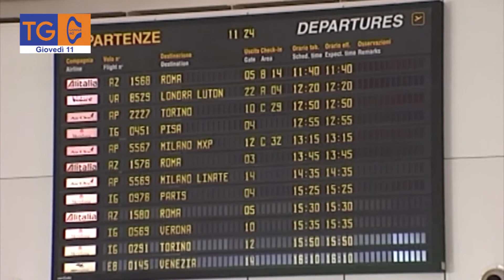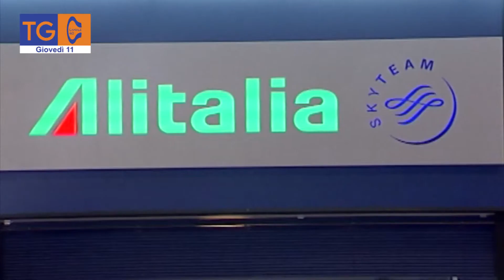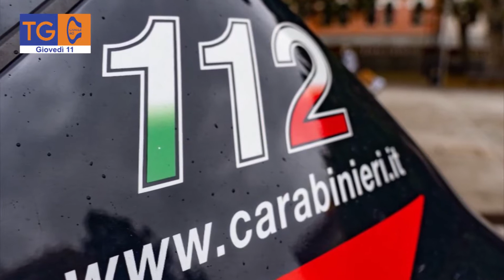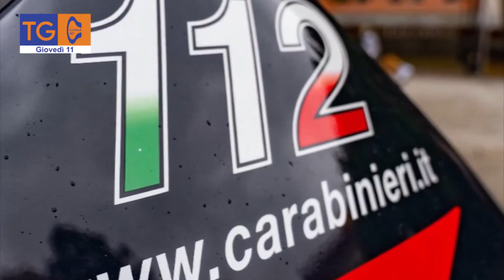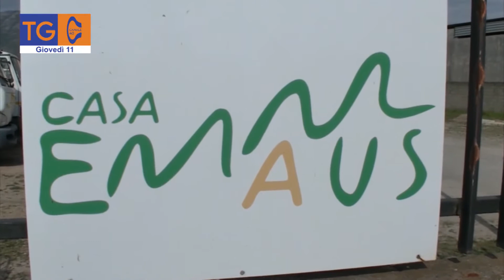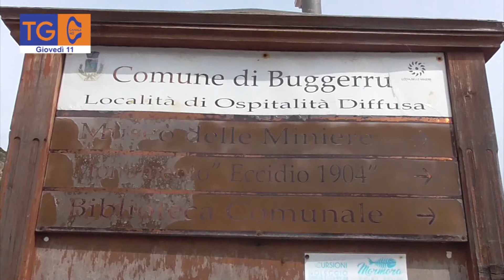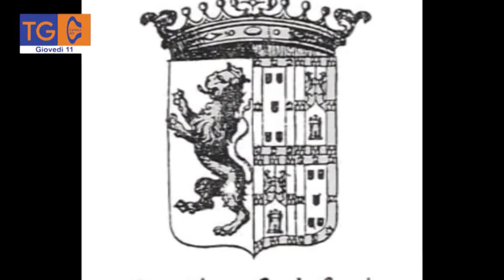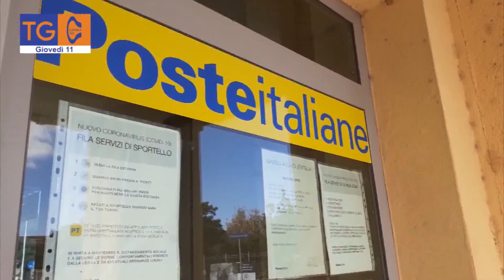TG 40 Reg - giovedì 11 marzo 2021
Visibile sul canale 15 e 607